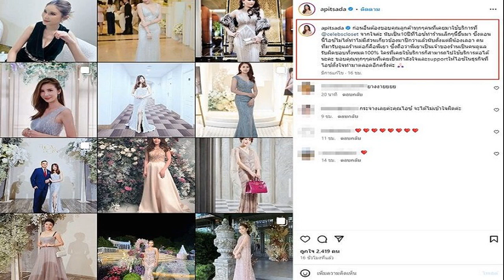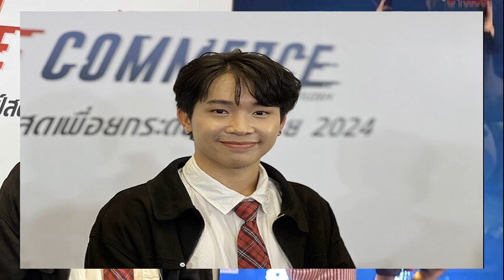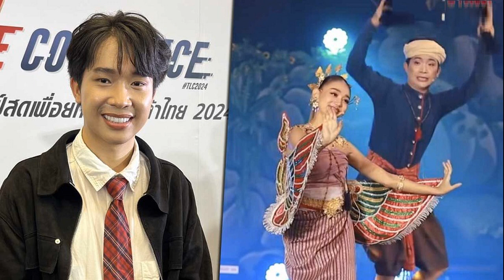ไอซ์ อภิษฎา ประกาศยุติบทบาท ขอบคุณทุกคนที่เคยซัพพอร์ตธุรกิจที่ตั้งใจทำมาเป็นสิบปี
9 พ.ค. 2567
08:18 น.
แฟนๆรับทราบส่งหัวใจรัวๆ ไอซ์ อภิษฎา ประกาศยุติบทบาท ขอบคุณทุกคนที่เคยซัพพอร์ตธุรกิจที่ตั้งใจทำมาตลอดเป็นสิบปี

หลังมีลูกสาวไม่ได้เข้าไปมีส่วนเกี่ยวข้องมาปีกว่า ไอซ์ อภิษฎา โพสต์ประกาศยุติบทบาทธุรกิจเช่าชุดสวยดั่งเซเลบ พร้อมขอบคุณลูกค้าจากใจ โดยระบุข้อความว่า
“ก่อนอื่นต้องขอบคุณลูกค้าทุกๆคนที่เคยมาใช้บริการที่ @celebscloset จากใจค่ะ นับเป็น10ปีที่ไอซ์ทำร้านเล็กๆนี้ขึ้นมา ซึ่งตอนนี้ไอซ์ไม่ได้ทำไม่มีส่วนเกี่ยวข้องมาปีกว่าแล้วนับตั้งแต่มีน้องเลอา
คนที่มารับดูแลร้านต่อก็คือพี่เยา ซึ่งถือว่าพี่เยาเป็นเจ้าของร้านเป็นคนดูแลรับผิดชอบทั้งหมด100% ใครที่เคยใช้บริการก็สามารถไปใช้บริการต่อได้นะคะ
ขอบคุณทุกๆๆคนที่เคยเป็นกำลังใจและsupportให้ไอซ์ในธุรกิจที่ไอซ์ตั้งใจทำมาตลอดอีกครั้งค่ะ” โดยมีแฟนคลับ เข้ามาคอมเมนต์รับทราบจะได้ชัดเจนไม่เข้าใจผิด พร้อมทั้งส่งหัวใจให้ด้วย